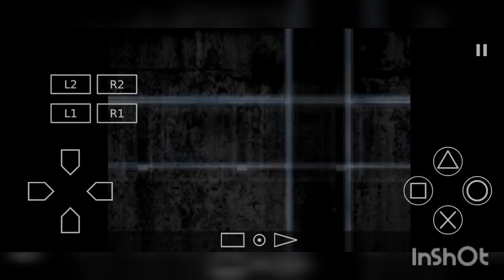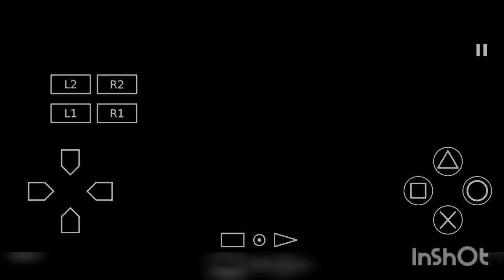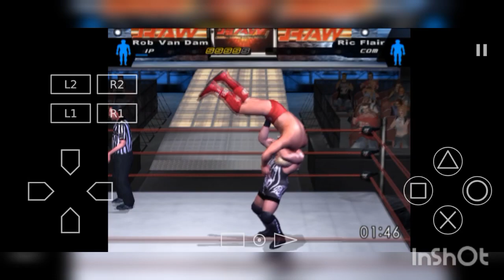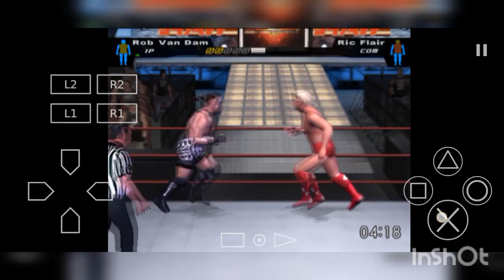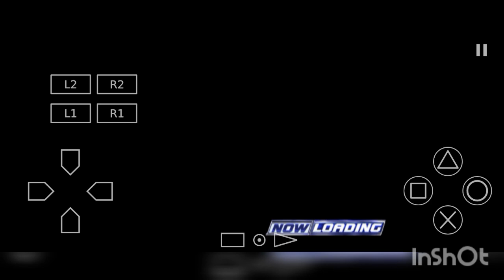WWE SmackDown HERE COMES THE PAIN || Ric Flair vs Rob Van Dam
SB GAMER